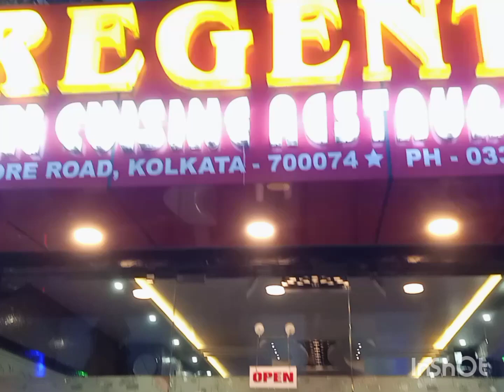REGENT#Multi Cuisine Restaurant#near diamond plaza mall#jessore road..